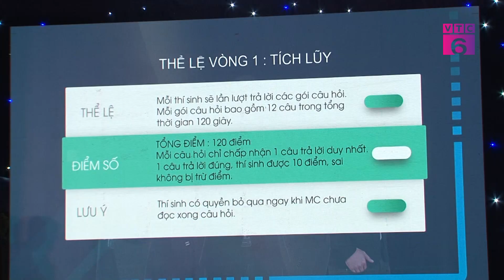Đêm Chung kết Cuộc Thi Bản Lĩnh Nhà Đầu Tư 2019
Đây là cuộc thi chuyên về lĩnh vực Tài chính - Chứng khoán dành cho sinh viên khối ngành kinh tế - tài chính, được tổ chức thường niên hàng năm, trải qua 8 lần tổ chức, đến nay cuộc thi Bản lĩnh nhà đầu tư là một trong những cuộc thi học thuật hàng đầu dành cho sinh viên trên  địa bàn thành phố Hà Nội, cuộc thi không chỉ giúp cho sinh viên có cơ hội học hỏi, trau dồi kiến thức và trải nghiệm đầu tư thực tiễn mà còn là cầu nối cho sinh viên và nhà tuyển dụng. Ngoài việc tích lũy kiến thức và những trải nghiệm hữu ích từ cuộc thi, các bạn sinh viên còn có cơ hội nhận được nhiều giải thưởng hấp dẫn từ ban tổ chức.